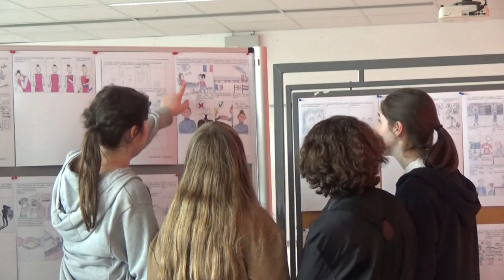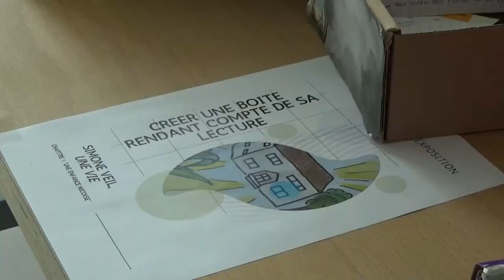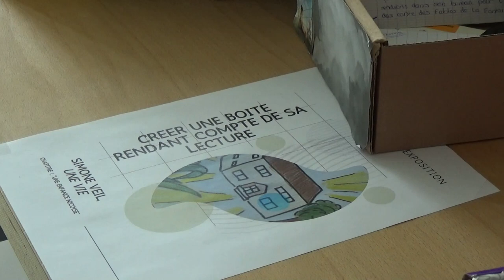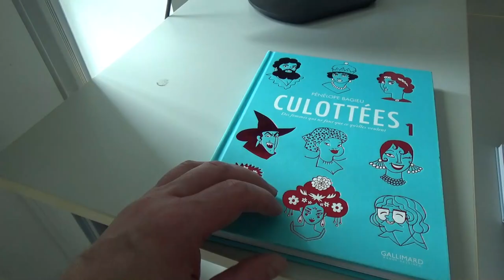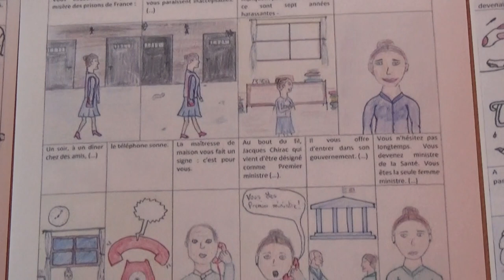REPORTAGE - Exposition SImone Veil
Les classes de 3 ème de Mesdames Delva et Désert, professeurs de français, ont réalisé une exposition Simone Veil. Daphnée, Ernestine et Ninon nous présentent leur travail.